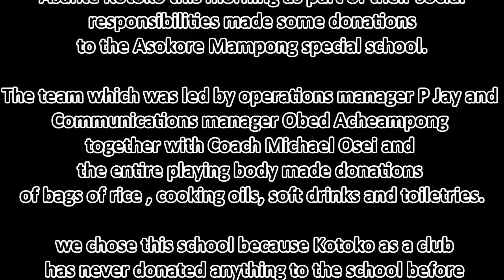Asokore Mampong "special school" grateful to Kotoko